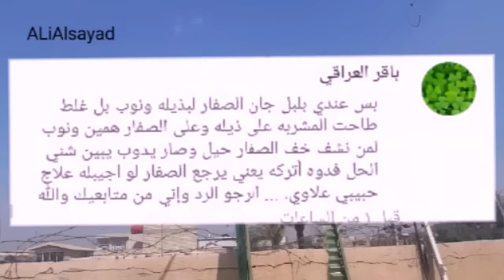بلابل علاوي مشاكل صبغة الريش للطيور والبلابل